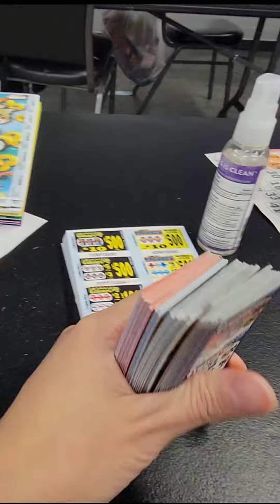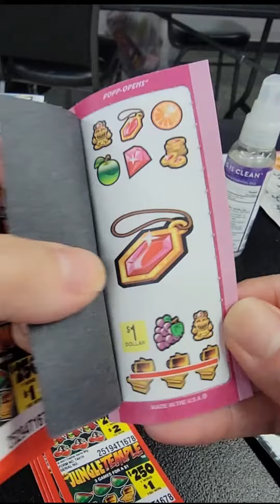Looking for Numbers